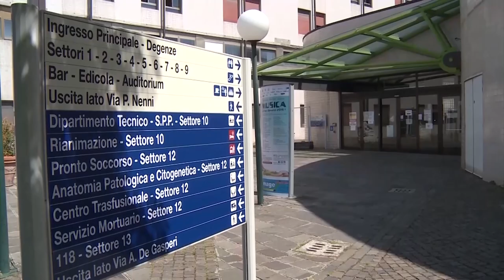"Regaliamo i nostri professionisti all'estero". Il grido degli infermieri dal Forum Risk